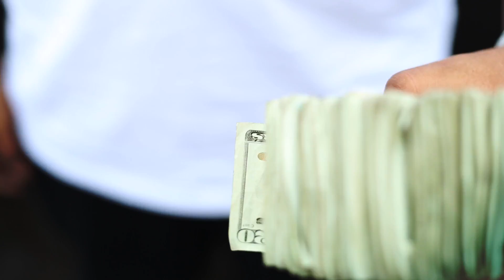Icewear Vezzo 'Off Top'